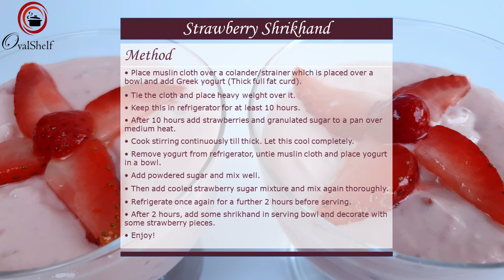Strawberry Shrikhand | Fruit Yogurt | Yogurt Dessert | OvalShelf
This delicious Strawberry Shrikhand is a twist on traditional Shrikhand which is normally made for Gudi Padwa or Dussehra at the end of the Navratri festival. Equally easy to make, this fruit yogurt is scrumptious with a blend of sweet-sour tastes. Strawberries impart a pink blush to this mouth-watering yogurt dessert. This Strawberry Shrikhand can be eaten with puris or on its own as a dessert.

🔶⬇️👇🏽More Shrikhand Recipes 👇🏽⬇️🔶

👉 Chapters:
00:06 - Ingredients
00:16 - Preparing hung curd / chakka
00:57 - Preparing Strawberry Sugar mixture
01:58 - After hung curd is ready
02:33 - Adding all the ingredients and mixing
03:53 - Refrigerating for 2 more hours
04:38 - Method

★★★ Strawberry Shrikhand Ingredients ★★★

➤ Serves: 3-4

• 2 cups - Greek Yogurt (Thick Full Fat Curd)
• 1 cup - Strawberries – chopped
• ¼ cup - Granulated Sugar
• ¾ cup - Sugar – powdered (or to taste)

1 cup = 250ml, 1 TBSP = 15ml, 1 tsp = 5ml